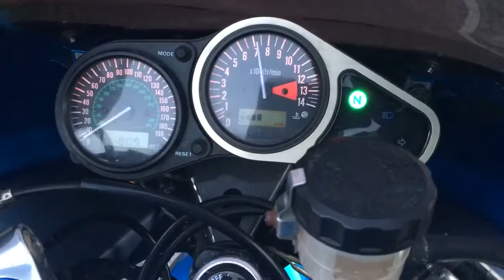Kawasaki ZX9R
My Zx9r with Yoshimora exhaust